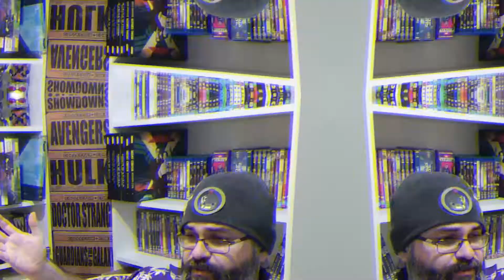Jewel of the Nile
Jack and Joan are back! This time racing through the desert to save a Holy-Man, save a Country, and save their relationship!

Oh, and Danny DeVito isn't paid enough for this sorta thing.